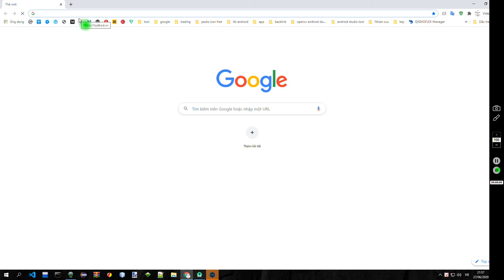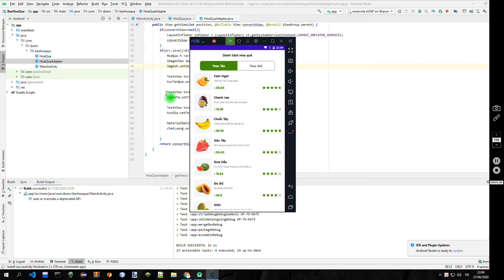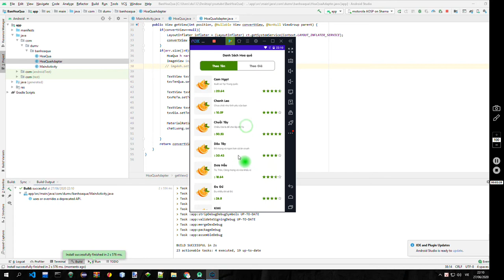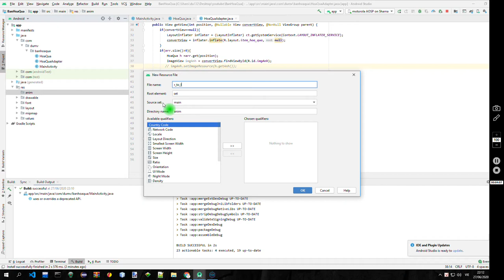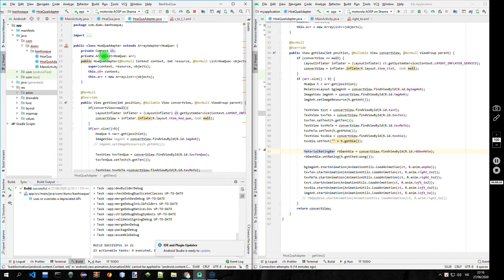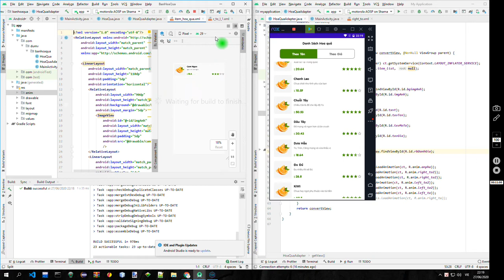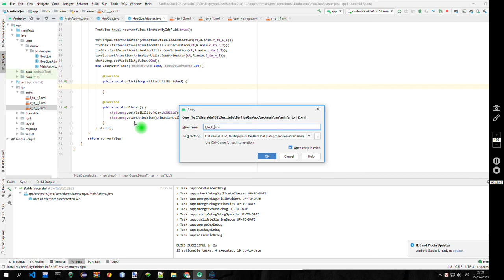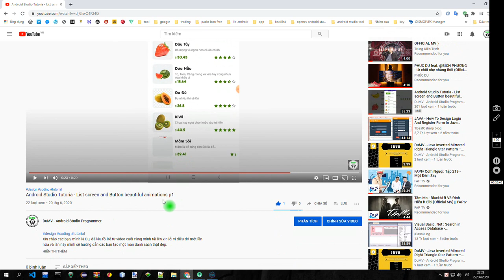Modern Dashboard UI Android Studio | Listview Vegetables Animation Screen | Part 4